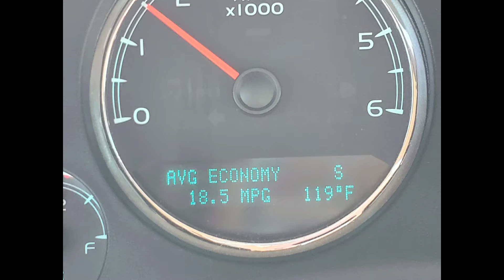Surprise visit to see my grandparents in arizona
Road trip from oregon to Arizona